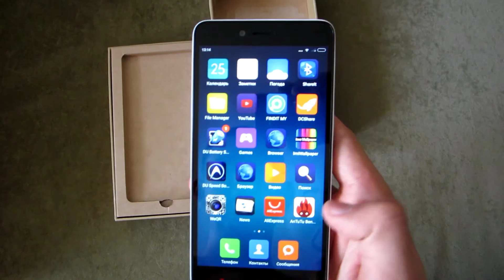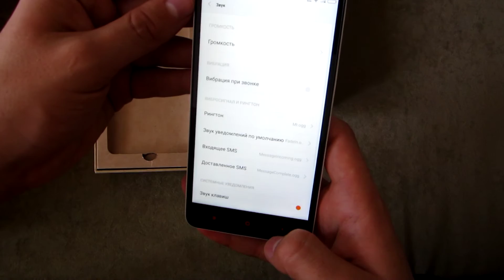Xiaomi Note 2 обзор, лучшего смартфона до 200$, [1080p, FullHD]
Краткий обзор долгожданного смартфона от Сяоми, приехал в белом цвете, версия FDD 3G 4G, покупался за 166$ на JD.com

Всем рекомендую к покупке! Скоро приедет версия TD-CDMA (без 3G), однако в нем на деле есть поддержка 3G сетей, и я это докажу;)